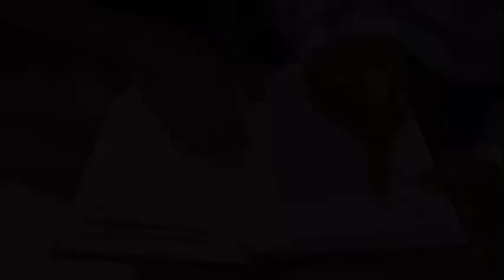Dự án Dewey: Bài tập 60’ làm video của nhóm “con bò”